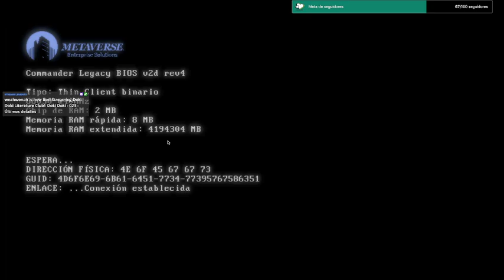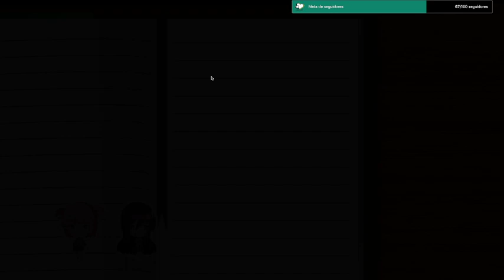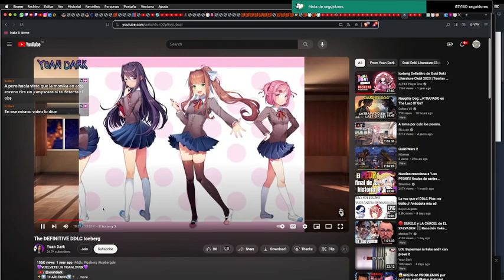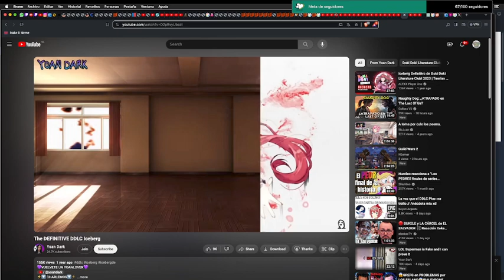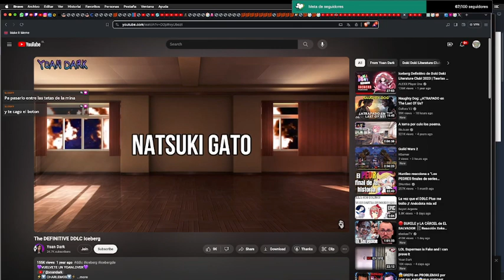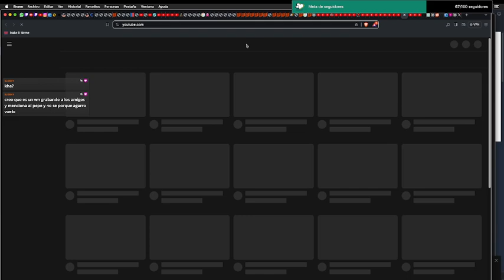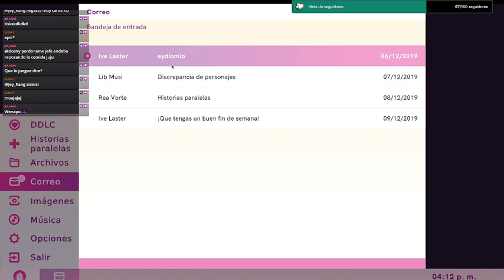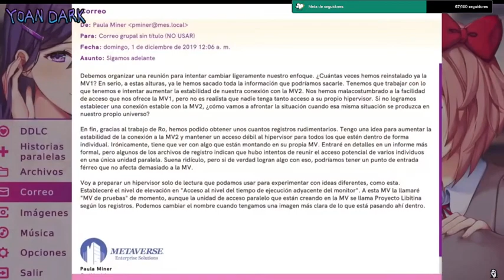Doki Doki - 03 - Últimos detalles